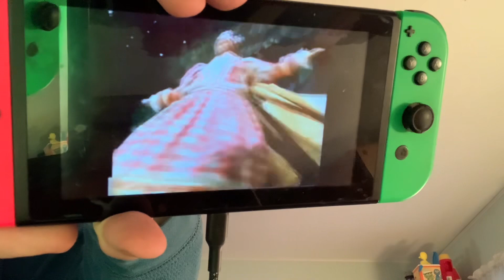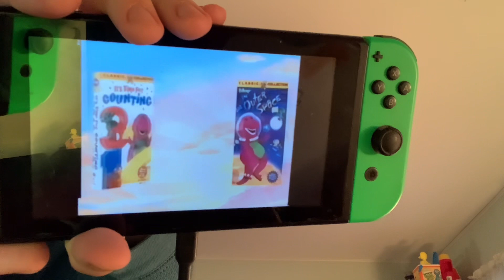Barney 3 Pack Videos Promo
This is the twelfth favorite!